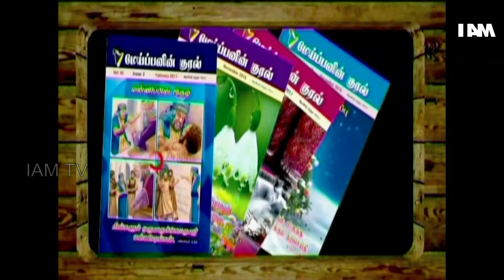Strength & Joy for my life E2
Nehemiah 8:10 - for the joy of the Lord is your strength.
Isaiah 61:10 - I will greatly rejoice in the Lord; my soul shall exult in my God,
for he has clothed me with the garments of salvation; he has covered me with the robe of righteousness, as a bridegroom decks himself like a priest with a beautiful headdress, and as a bride adorns herself with her jewels.
Psalms 16:11 - You make known to me the path of life; in your presence there is fullness of joy; at your right hand are pleasures forevermore.

*Verses are taken from ESV Bible.